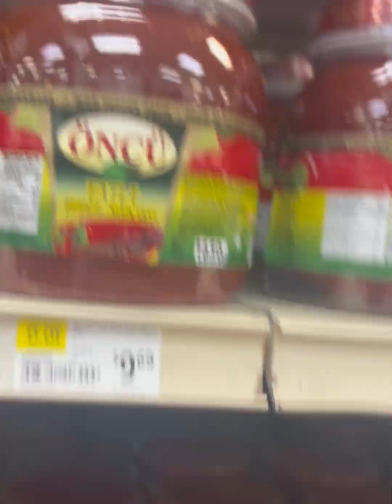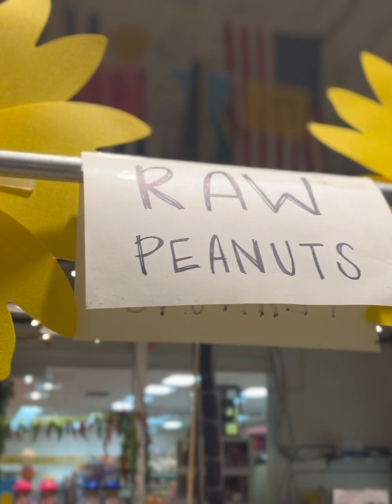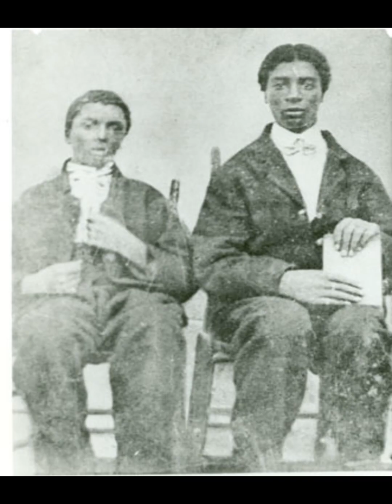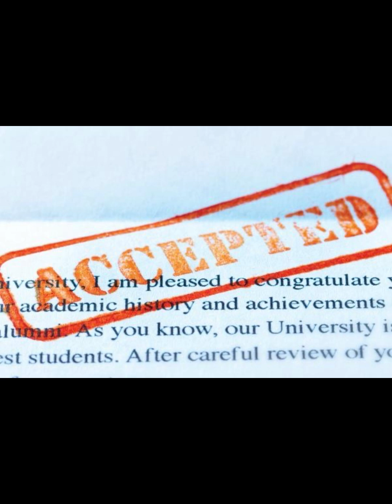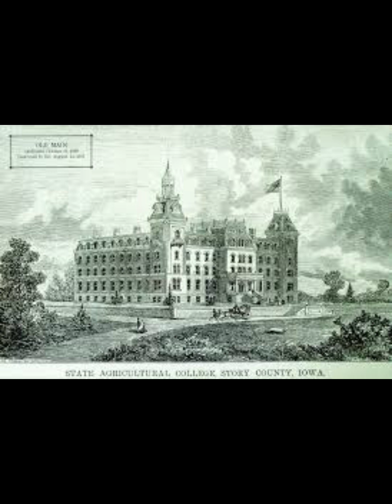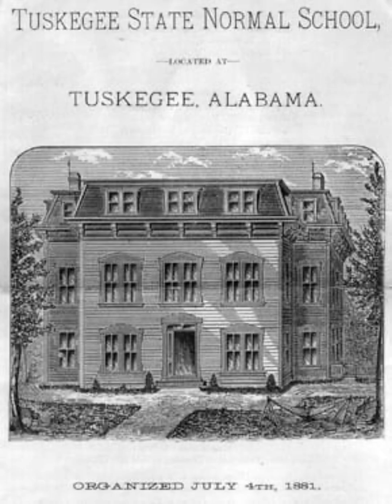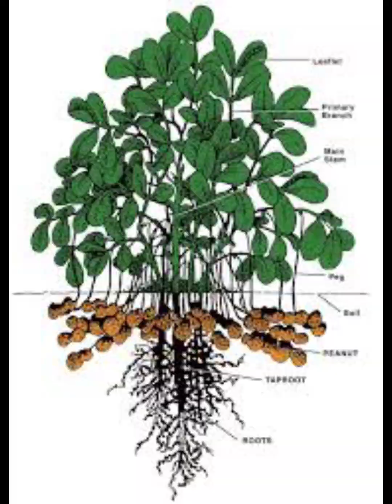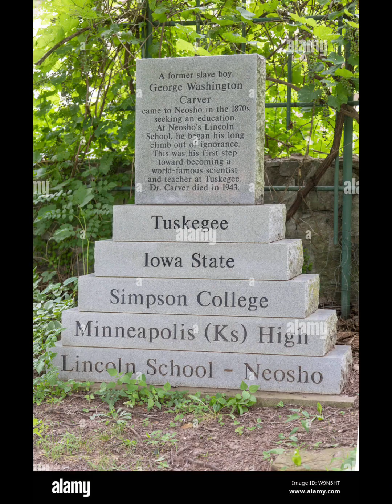The Obscure but Phenomenal George Washington Carver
The Obscure but Phenomenal story of George Washington Carver and his tremendous contribution to the world.
Created by D'Nayah Elwood